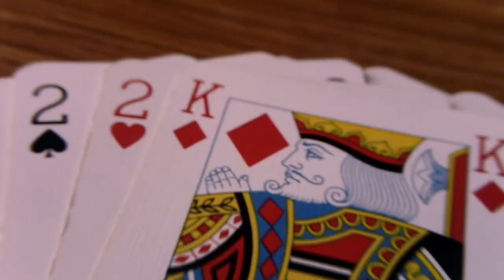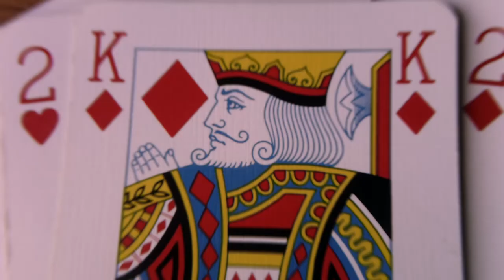Abacus - Good & Bad Days (Official Music Video) [Prod Hanto]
British Hip-Hop Artist, Abacus, is back with a new music video, reflecting the contrasting feelings he feels on a daily basis.

Instrumental Produced by Hanto